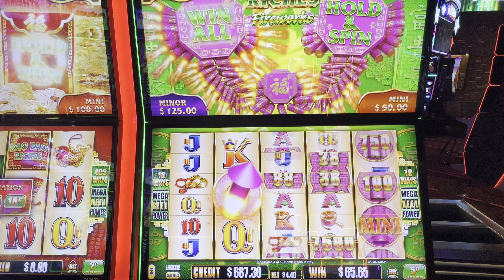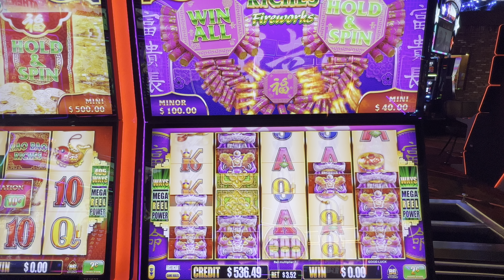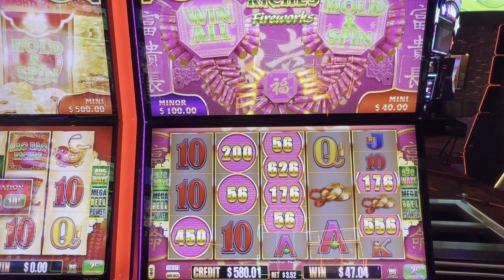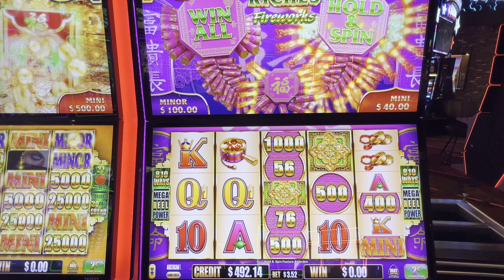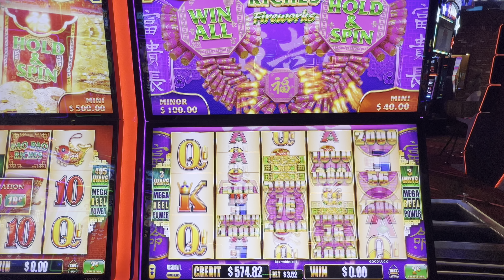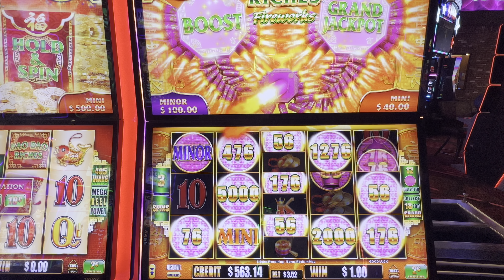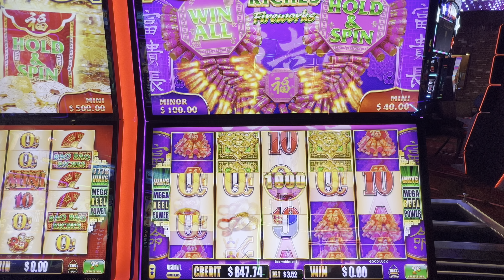Bao Bao Riches Slot IGNITES With An Amazing Firework Show!!!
We just started this channel a few months ago and we appreciate all the support, kind words, and advice everyone has given us.

Thanks Again,
Rob & Brittany